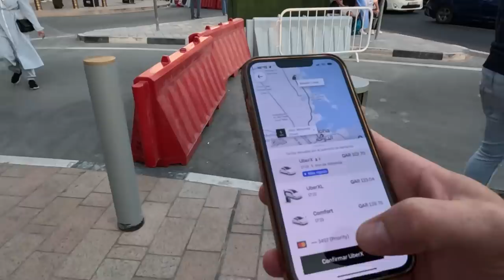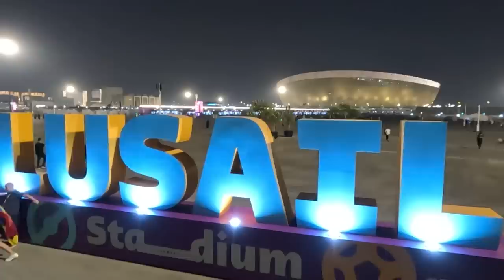¡MESSI Y MBAPPÉ ME HICIERON TEMBLAR EN LA FINAL! | FACUNDO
¡No puedo creer a lo que llegó esta final del mundial de Qatar! Messi y Mbappé me hicieron temblar. ¡Qué partido más rifado!
Son de las grandes experiencias que podré contarle a mis nietos jaja